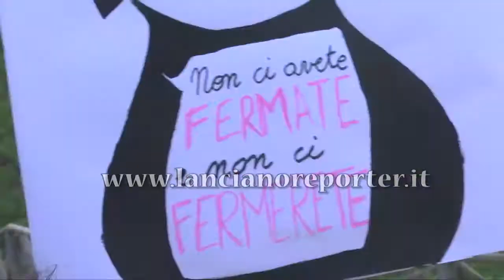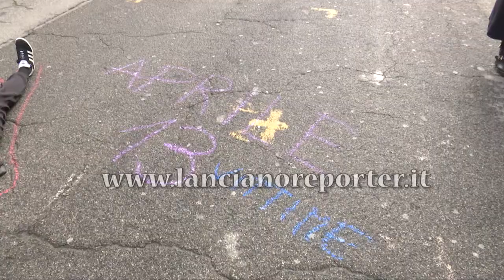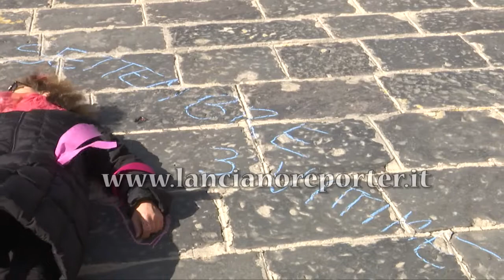Non una di meno, manifestazione Lanciano, 08 03 2017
L’8 marzo le donne sciopereranno in 40 paesi in tutto il mondo.
Anche in Italia incroceremo le braccia interrompendo ogni attività produttiva e riproduttiva per protestare contro la violenza maschile sulle donne e tutte le forme di violenza di genere.

Sciopera con noi e partecipa alla manifestazione e alle tante attività presenti a Lanciano l'8 Marzo !! Non Una Di Meno - Abruzzo

Programma:

09:00 Concentramento in Piazza F.P.Memmo.

09:30 Partenza Corteo.

11:30 Arrivo in piazza Plebiscito.*

Dalle 12:00 alle 15:00
Consegna dei contenuti di NonUnaDiMeno alla piazza e alla città: coloriamo e trasformiamo la piazza e condividiamo il pranzo (al sacco)!